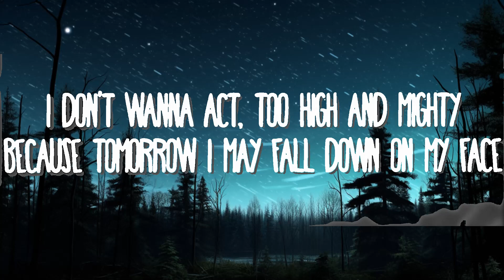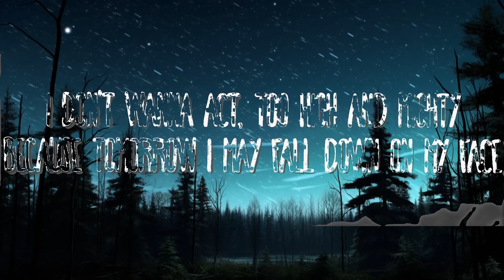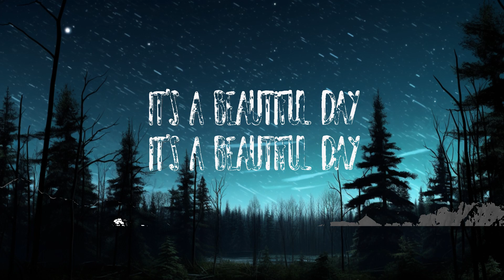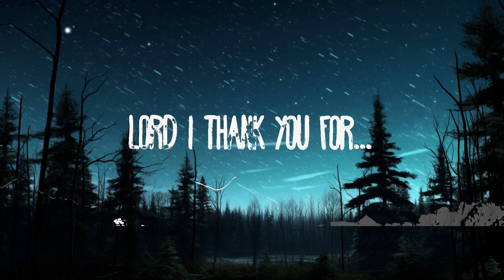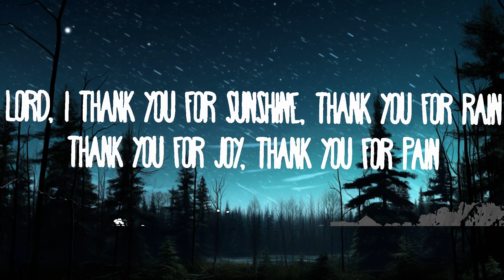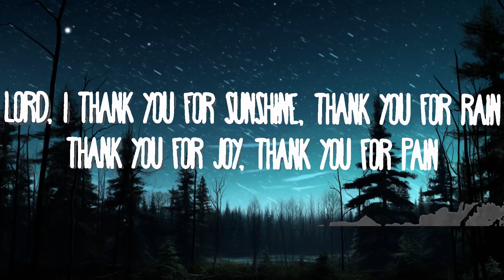TRINIX x Rushawn - It’s A Beautiful Day | 25mins Lyrics - Top Vibe Music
TRINIX x Rushawn - It’s A Beautiful Day
» Descargar:

» Apoyo TRINIX:

(Lyrics):

Original song by Jermaine Edwards
say this morning
i woke up and
cause tomorrow
we've got one life so let's
so yeah thou i walk through the valley
of the shadows of death
its for me to get wiser
but you living day by day
you can't have faith and don't want to work
it may not be the way
i want it to be but i thank you for every situation
good and bad friends